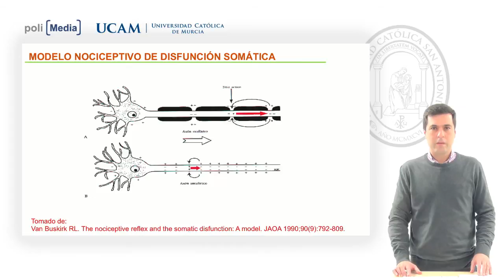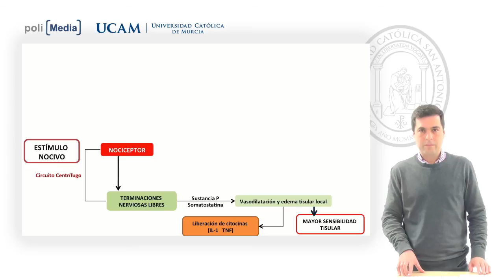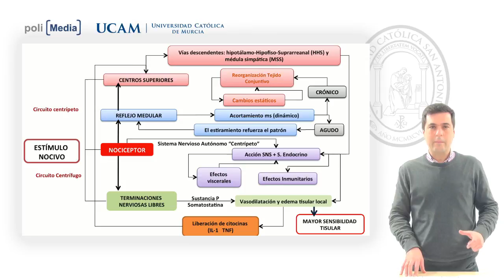Osteopatía y terapia manual columna vertebral I - Modelo de Difusión Somática II - Javier Meroño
Facultad: Ciencias de la Salud
Titulación: Máster en Osteopatía y Terapia Manual
Modelo de Difusión Somática II